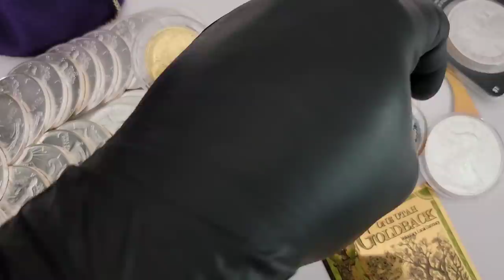Whats Really Happening To Silver and Gold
Whats Really Happening To Silver and Gold?  Its pretty simple, its deflation.  Its not as valued or coveted as it was in 2020.  The economy is showing signs of recovery and thats great news for silver and gold stackers.  That means the prices will continue going down until the velocity of money speeds up.